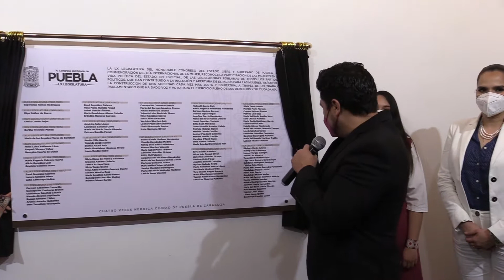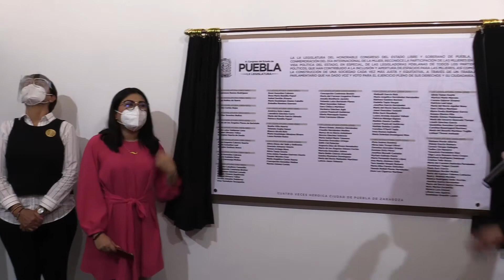Muro de Honor “Izúcar de Matamoros, Cuna del Ejército Mexicano” y “Natalia Serdán Alatriste”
La LX Legislatura del Congreso del Estado llevó a cabo la develación en letras doradas del Muro de Honor las leyendas “Izúcar de Matamoros, Cuna del Ejército Mexicano” y “Natalia Serdán Alatriste”; en un evento por separado, en uno de los pasillos del Poder Legislativo, se develó la placa conmemorativa “Legisladoras de Puebla”.